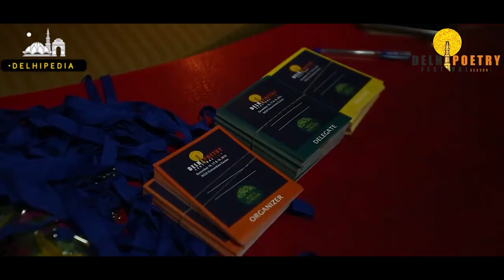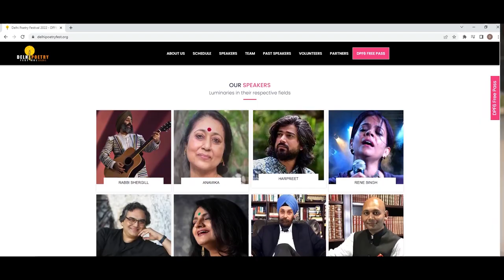The Delhi Poetry Festival | Invitation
Vandana Bhasin, who volunteers with us at The Good Poetry Project recently called me and said- “Main aap ke saath kabse volunteer kar rahi hun…pata hai?”
I wasn’t ready with an answer and thought the next sentence would be, “Bas! Aur nahi.”
Luckily, this became an adventure we all needed. Vandana introduced us to Dolly Singh and Sanjay Arora at The Delhi Poetry Festival, and said… “Ab hamari volunteer karne ki baari hai…”
Dosto, the team at The Good Poetry Project is delighted to be at The Delhi Poetry Festival doing what we love… being around poetry and poets and helping spread good poetry. This is to invite you to the event.
We look forward to seeing you at India Habitat Centre on the 10th and 11th of December…for the love of poetry.
The website may not send a confirmation…if you submitted the details, you are registered.
Do tag friends who may be in Delhi on these dates and are interested…See you soon!